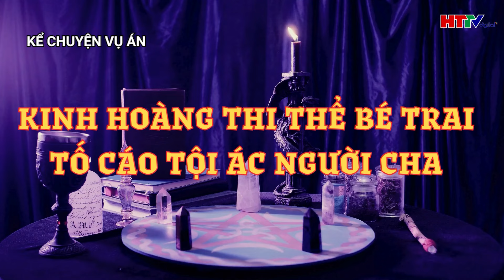Cậu bé 5 tuổi biến dạng bên hông nhà phơi bày tội ác mất nhân tính của tên cha ruột | Trọng án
Tin tức mới nhất | Cậu bé 5 tuổi biến dạng bên hông nhà phơi bày tội ác mất nhân tính của tên cha ruột | Trọng án
Vụ án mạng kinh hoàng gây rúng động khu vực P.Tràng Dài (TP.Biên Hòa, Đồng Nai) khi đứa bé mới lên 5 tuổi đã bị người cha ruột đánh đến chết rồi đào hố đem chôn bên hông nhà.